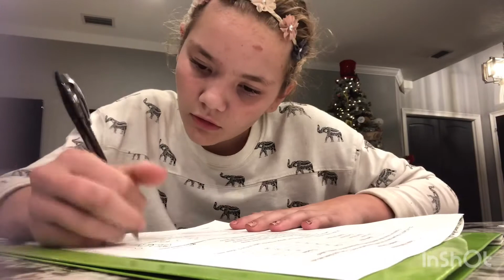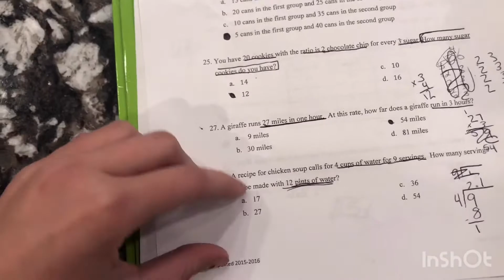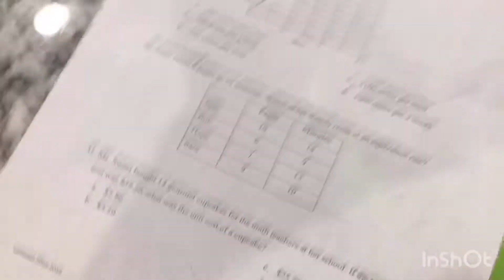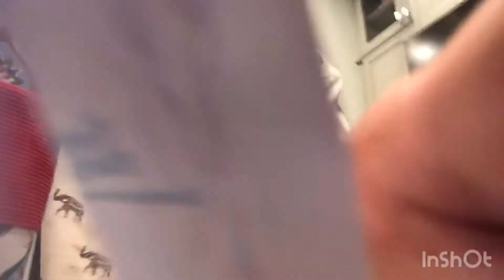A hot coco and Pringles Mukbang & math HW /vlogmas day 11